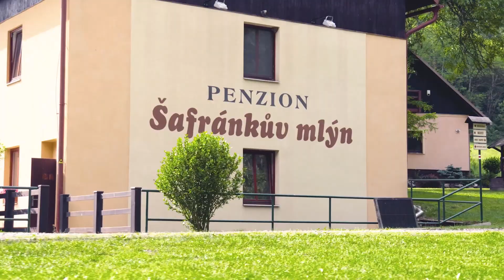Penzion Šafránkův mlýn - promo video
M A D M E N M E D I A